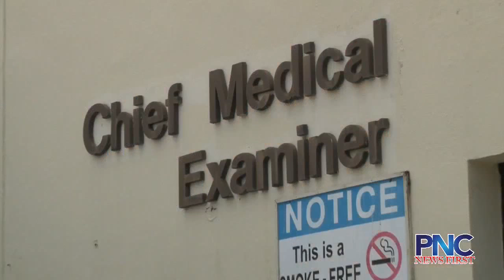Alageta crash victims identified as Hainrich Maruru and Nomar Narruhn